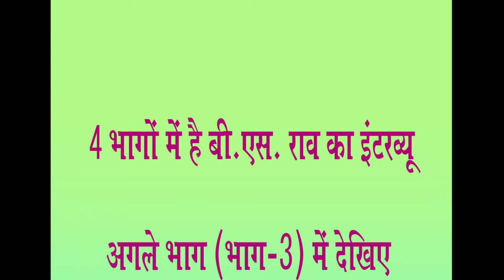पहले ‘‘सी’’ फिर ‘‘बी’’ फिर आती है क्लास ‘‘ए’’ । Interview I Bhopal Singh Rao I Gogunda I Udaipur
डेली राजस्थान के विशेष कार्यक्रम ‘‘शख्स से शख्सियत’’ में इस बार आपसे रूबरू करवा रहे है रावमादड़ा गांव के मूल निवासी बी.एस. राव (भोपाल सिंह राव) से। बी.एस. राव 18 वर्ष की आयु पूरी करने से पहले राजस्थान पुलिस में कानिस्टेबल बन गए। 1985 से 1996 तक उदयपुर जिले के विभिन्न पुलिस थानों में कानिस्टेबल के रूप में सेवाएं दी। इनके दो भाई पुलिस में है और एक भाई सेना में है। ये 6 भाई और 3 बहनें बहनें है।
जब ये पुलिस में थे तब इनके गांव में एक व्यक्ति की हत्या कर दी गई थी, उसी दिन इनका एक भाई भी गुमशुदा हो गया, जो आज तक वापस नहीं मिला है। उस हत्या के आरोप इनके उस भाई पर लगे साथ ही हत्या की साजिश के आरोप बी.एस. राव व इनके अन्य भाईयों के साथ इनके पिता पर भी लगे। बी.एस. राव ने बताया कि इनके साथ इनके दो भाईयों को भी प्रताड़ित किया गया। तीनों का अन्य जिलों में स्थानान्तरण कर दिया गया। बी.एस. राव स्थानान्तरण के विरूद्ध न्यायालय में गए और कानूनी लड़ाई लड़ी, अंततः वे तीनों कोर्ट से जीते, मगर पुलिस विभाग से क्षुब्ध होकर नौकरी छोड़ दी। उसके बाद कंस्ट्रेक्शन व्यवसाय जुड़े। पीडब्ल्यूडी के कामों के ठेके लेने लगे।
बी.एस. राव कानिस्टेबल रहे, बाद में नौकरी त्याग कर कंस्ट्रेक्शन कांट्रेक्टर बने। कांट्रेक्टर एसोसिएशन के संभाग अध्यक्ष बने, झाड़ोली ग्राम पंचायत के सरपंच बने, पंचायत समिति के सदस्य बने। 2015 में गोगुन्दा पंचायत समिति क्षेत्र के वार्ड संख्या 3 से पंचायत समिति सदस्य का चुनाव लड़ा, जीते और प्रधान पद के लिए निर्दलीय चुनाव लड़ा मगरं 3 वोटों के अंतर से प्रधान बनने से चूक गए। आगे भी बहुत कुछ है . . . देखिए इस विडियो में . . .
The native of Ravmadara village is getting you introduced this time in the special program of Daily Rajasthan "Person to Person". From Rao (Bhopal Singh Rao). BS Rao became a constable in the Rajasthan Police before completing 18 years of age. Served as constable in various police stations of Udaipur district from 1985 to 1996. Two of his brothers are in the police and one brother is in the army. These 6 brothers and 3 sisters are sisters.
While he was in the police, a person was killed in his village, on the same day his brother also went missing, which has not been recovered till date. His murder charges were leveled against his brother, as well as charges of conspiracy to murder. Along with Rao and his other brothers, his father also engaged. BS Rao told that along with him two of his brothers were also harassed. All three were transferred to other districts. BS Rao went to court and fought a legal battle against the transfer, eventually winning from all three courts, but resentful of the police department and quit the job. After that the construction business was added. Started taking contracts for PWD works.
BS Rao remained constable, later quitting his job to become a construction contractor. Became divisional president of contractor association, sarpanch of Jhadoli Gram Panchayat, member of Panchayat Samiti. In 2015, he contested Panchayat Samiti member from Ward No 3 of Gogunda Panchayat Samiti area, won and contested as an Independent for the post of Pradhan but missed out on being the Pradhan by a margin of 3 votes. There is a lot more ahead. . . Watch this video . .
Thank You So Much.